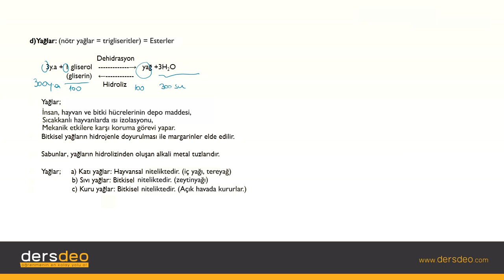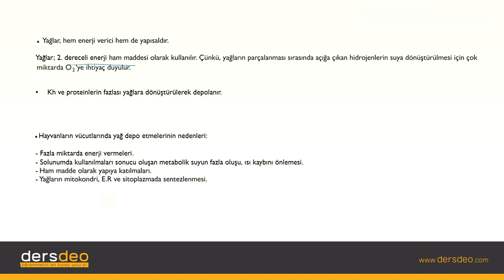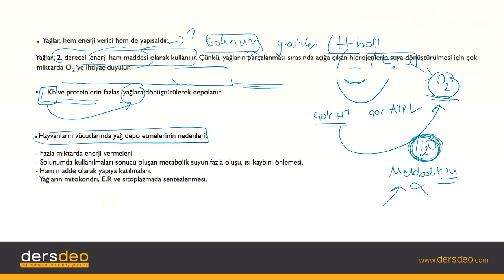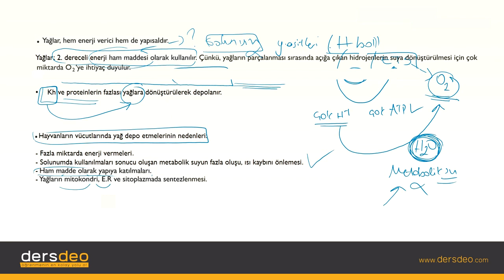Biyoloji, Canlıların Temel Bileşenleri, Lipidler-2 #05